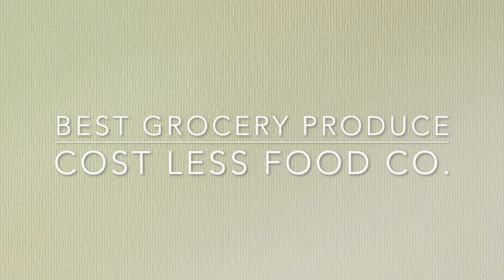2021 Best of Amador Video Awards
The 2021 Best of Amador special edition was published in the Ledger Dispatch in late October. Thousands of readers voted on the very best businesses and individuals. Now, we share some of the videos from the winners and showcase the businesses and individuals that make Amador County such a special place we call home.